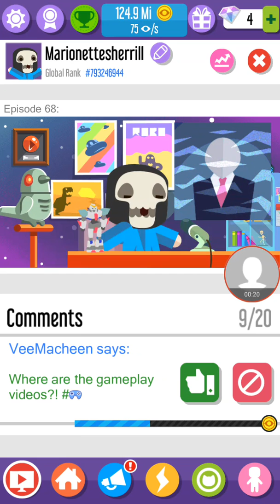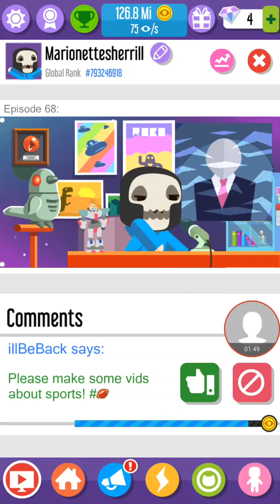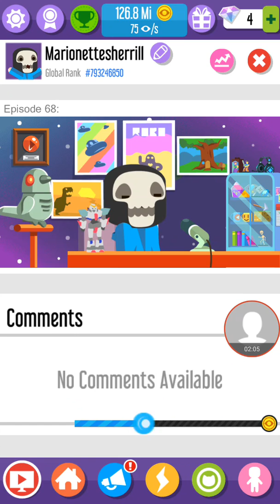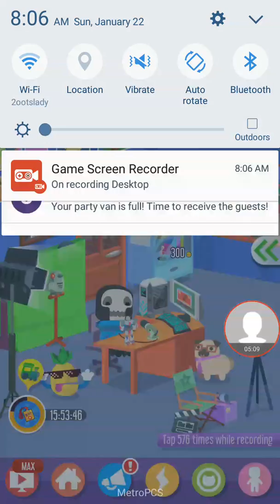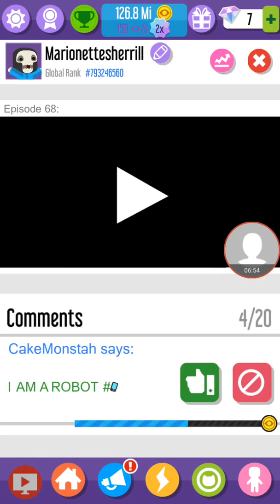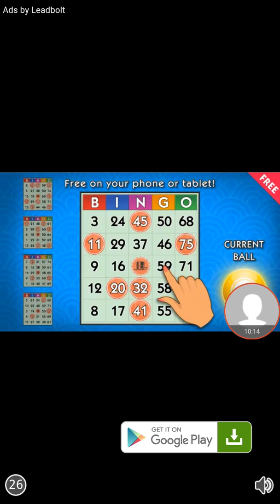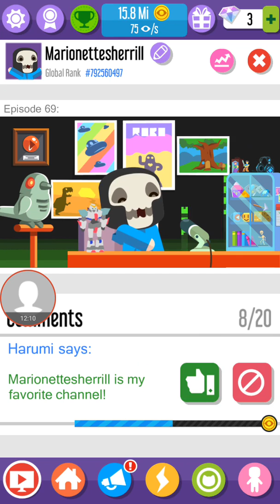Playing as sans